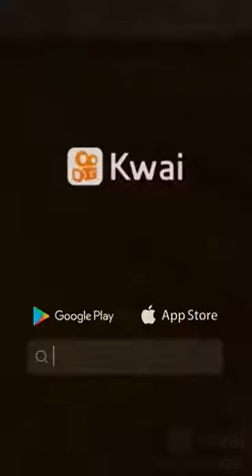Filhote de porco selvagem Devora homem 😢